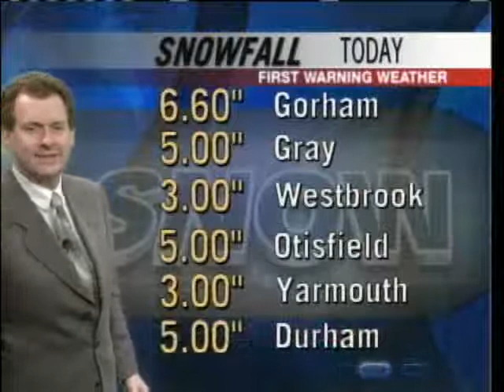Chief Meteorologist Tom Chisholm's Forecast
News 8 Chief Meteorologist Tom Chisholm has your Tuesday forecast.